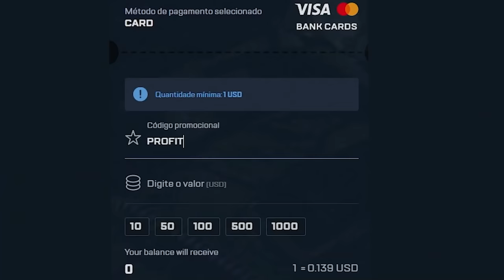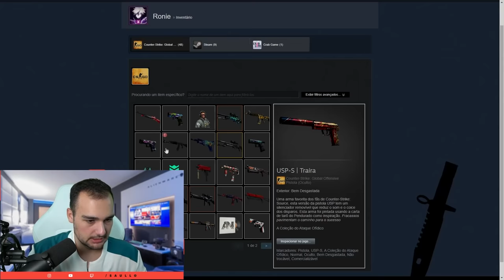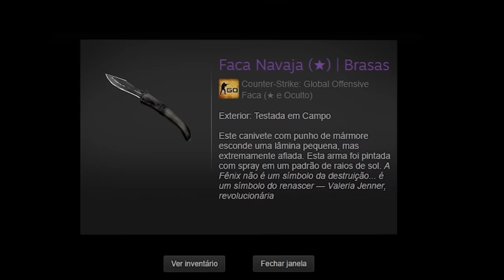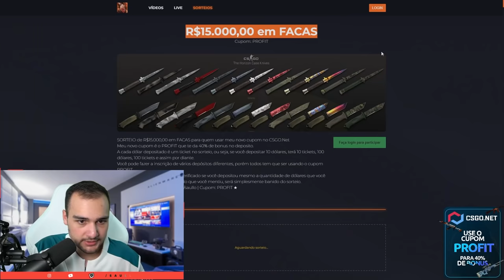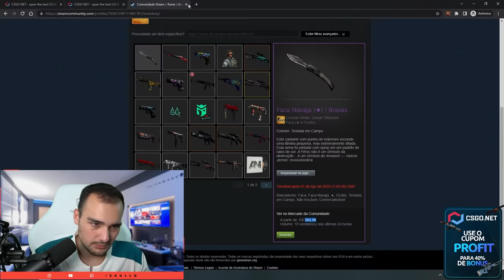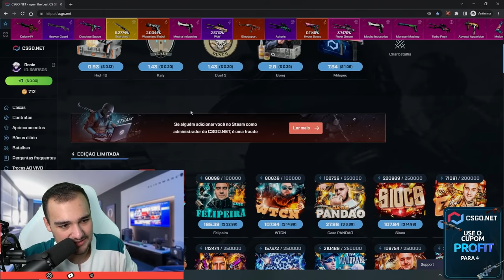RECEBA A FAQUINHA 🤑 ( Profit na Conta do Inscrito )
Depositei na conta de um inscrito e ganhei para ele uma FACA no CSGO